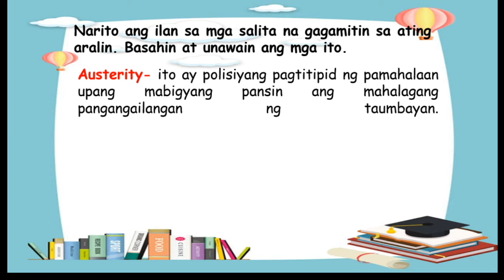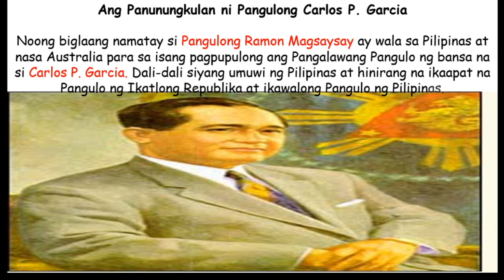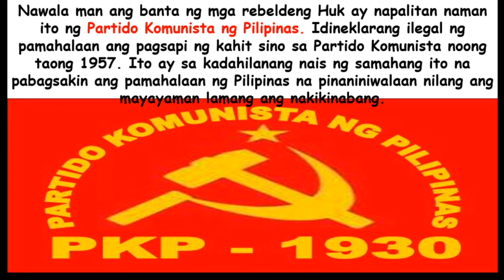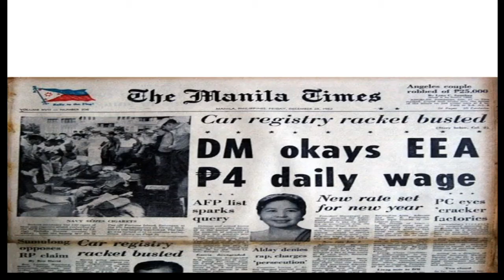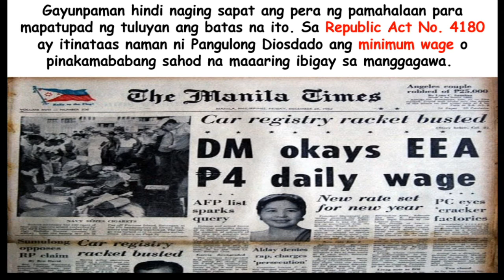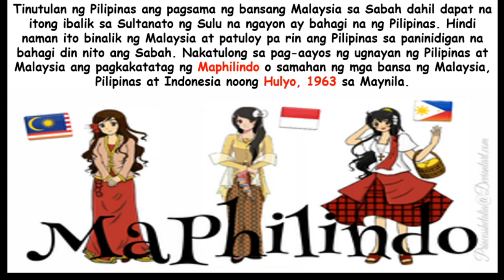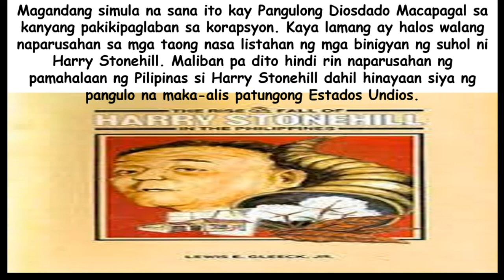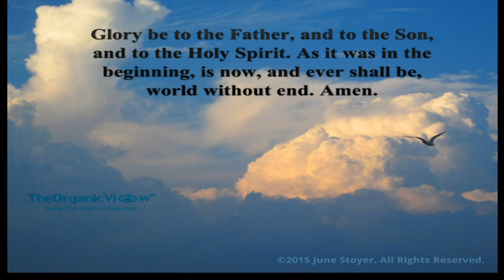AralPan 6 Q4 Week 3 & 4 Panunungkulan ni Carlos P Garcia at Diosdado Macapagal